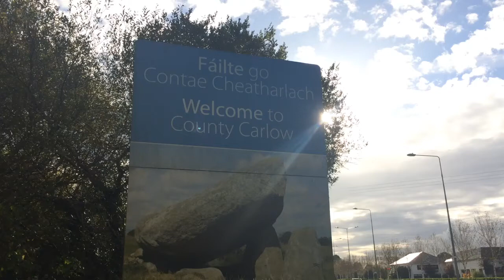Carlow - the unknown gem of Ireland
Michael Hurley, Colm Mulrooney, Tommy Gallagher, Martin Kavanagh, Charles Dwyer.